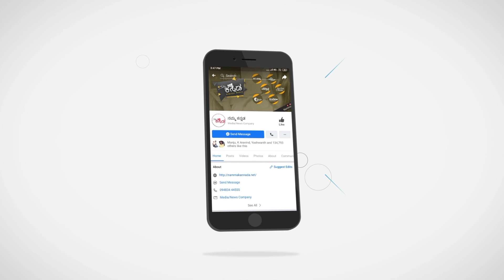ಹುಟ್ಟೂರಿನಲ್ಲಿ ಪೃಥ್ವಿಗೆ ಭರ್ಜರಿ ಪ್ರಮೋಷನ್..! | Padavi Poorva | Davanagere | Yograj Bhat | Pruthvi